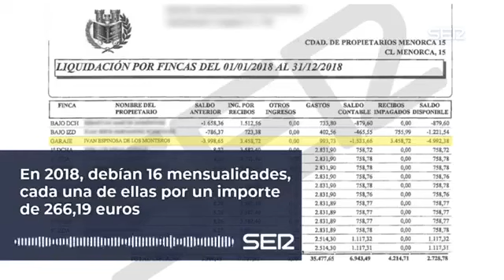Noticia bomba sobre Iván Espinosa y Rocío Monasterio